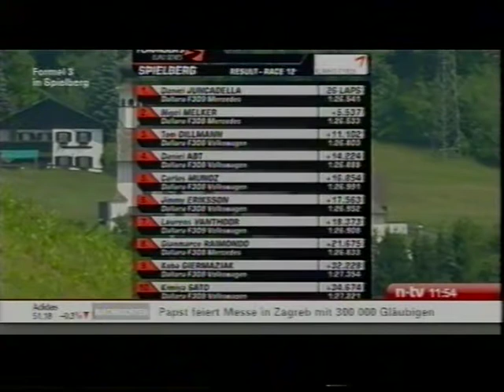F3 Euroseries 04-2011 Spielberg (deutsch)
Fourth Round of the F3 Euroseries at Spielberg (third Heat)
German Commentary